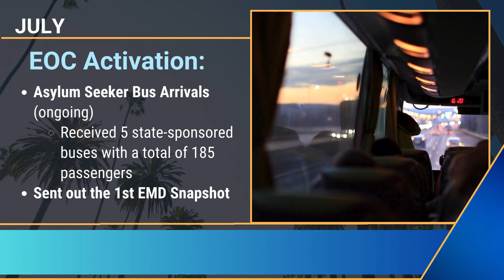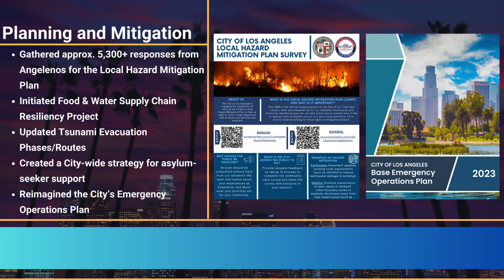EMD 2023: Year-in-Review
Including: Emergency Operations Center (EOC) activations throughout the year; divisional and department-wide initiatives, training, and preparedness drills; as well as a look at upcoming special events that will require additional activations at several levels.